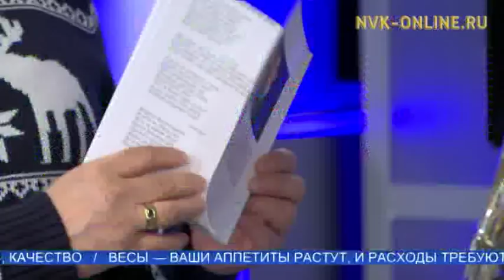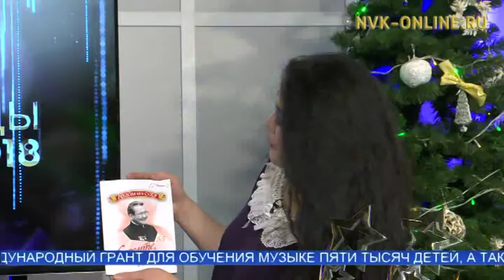Александр Ким-Кимэн примет участие в телепроекте «Две звезды»